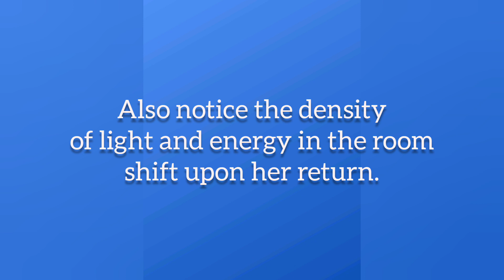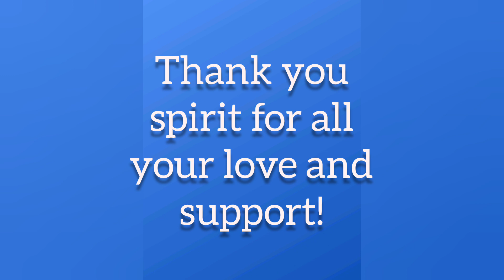Feeling and seeing spirit!